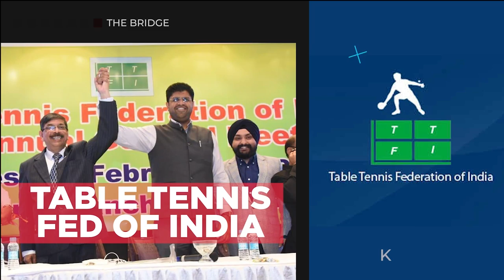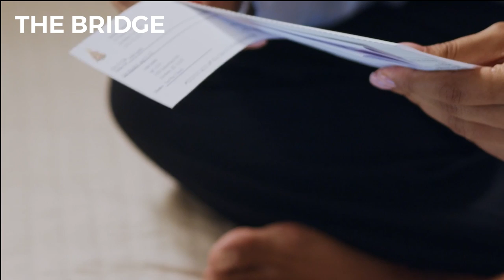Manika Batra vs Table Tennis Federation of Indian — A summary of the controversy | The Bridge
Star Indian table tennis player Manika Batra is in a tiff with the Table Tennis Federation of India (TTFI) over her refusal to be under the guidance of national coach Soumyadeep Roy.

Later, Manika had come out with match-fixing allegations against the coach which furthered this row between the organisation and the player.